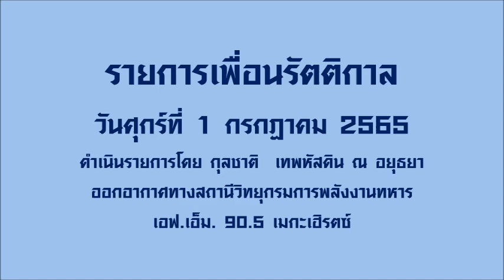รายการเพื่อนรัตติกาล 1 กรกฎาคม 2565